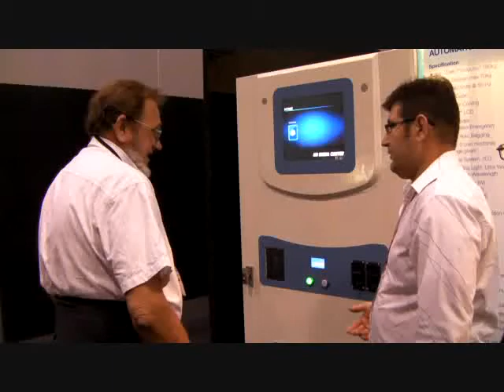Australia automatic bagging ice vending machine 1/5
Frank Chang
General Manager
A SPIN TECHNOLOGY.,LTD
HONTECH GROUP
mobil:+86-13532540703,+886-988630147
skype:lordisgrace